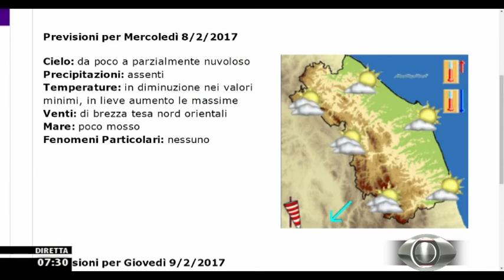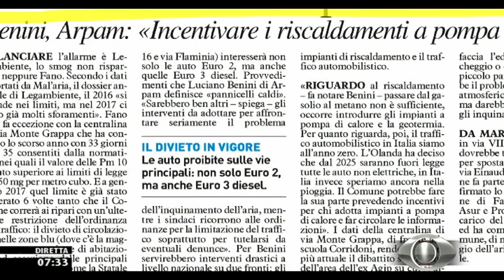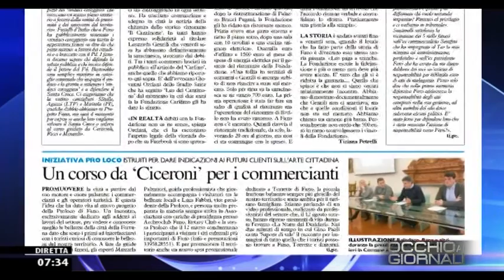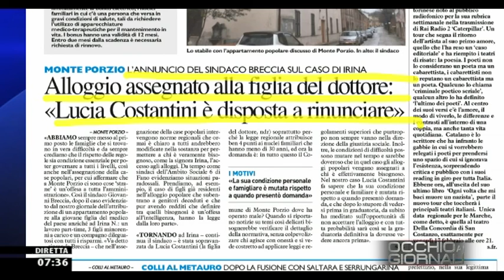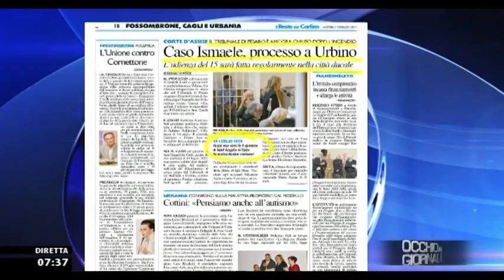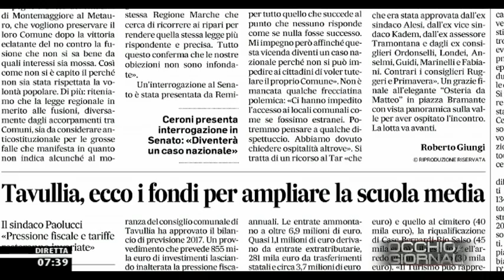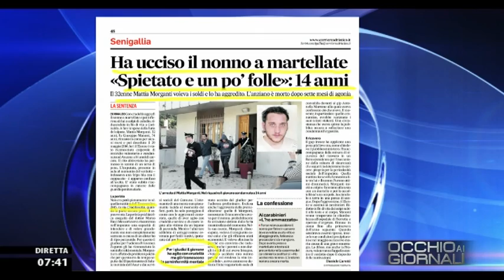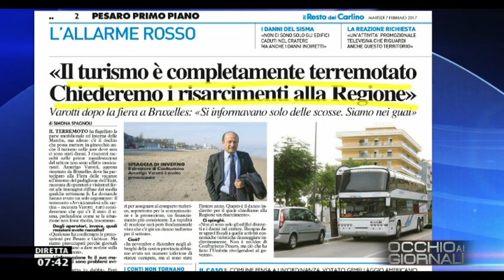Occhio ai GIORNALI 7/02/2017